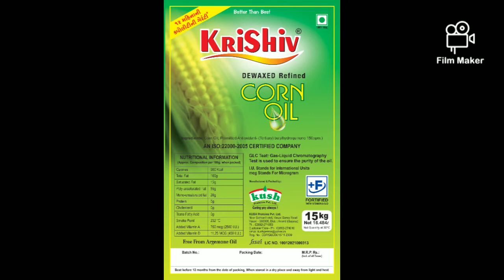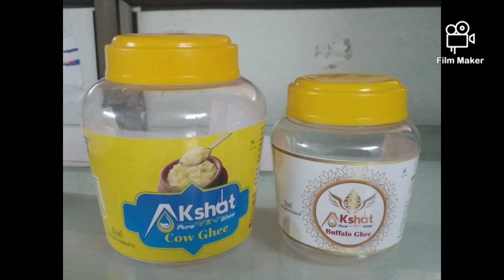Beat Quality design and printing services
Geeta Printing Press